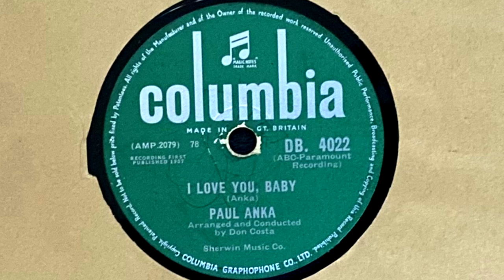I Love You Baby - Paul Anka, Columbia DB. 4022,78rpm,1957